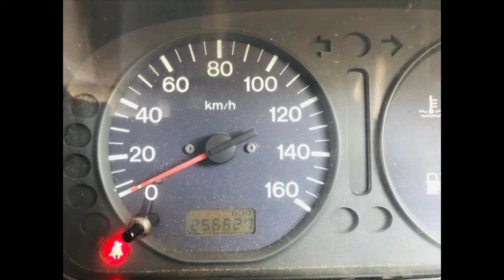Ikman. lk wahana | vehicle for sale in srilanka| Vahana sale srilanka